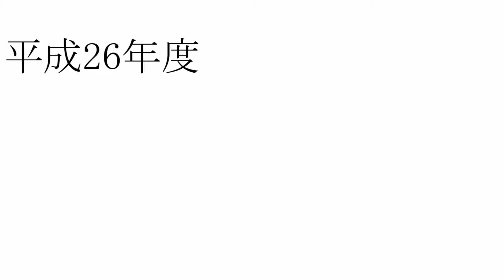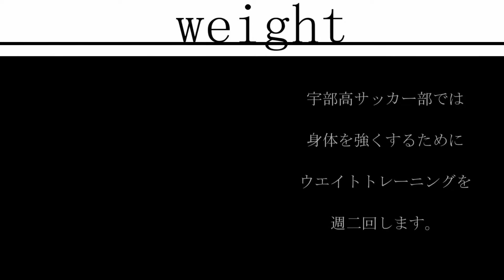サッカー部活動紹介 PV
平成26年度宇部高校サッカー部の部活動紹介PV